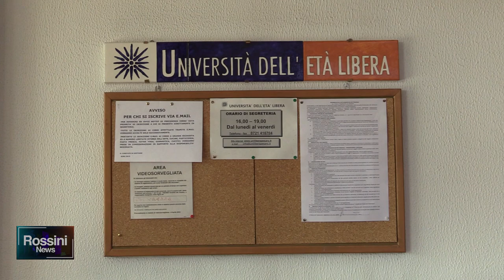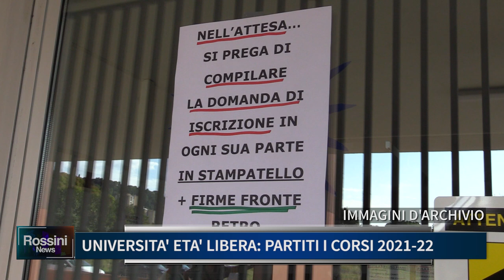UNIVERSITA' ETA' LIBERA, PARTITI I CORSI 2021/22